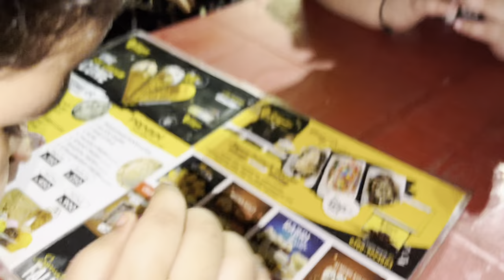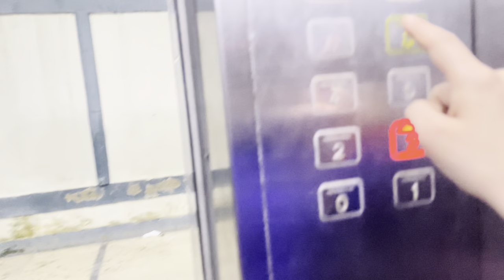Icecream VS Milkshake | Haim & Parishay Khan | VlOG 38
icecream
milkshake